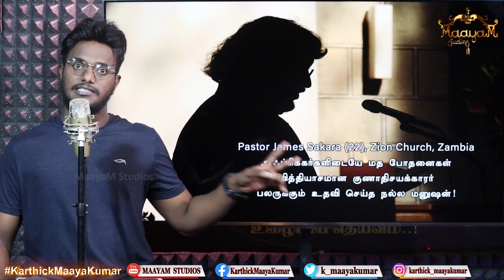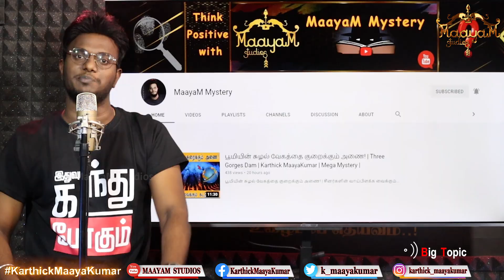இயேசுவாக மாறி உயிர்த்தெழாத போதகர்! | திகில் திருச்சபையில் உச்சகட்ட மூட நம்பிக்கை | KMaayaKumar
இயேசுவாக மாறி உயிர்த்தெழாத போதகர்! | திகில் திருச்சபையில் உச்சகட்ட மூட நம்பிக்கை | Karthick MaayaKumar | Big Topic | Episode 345 |

@ karthick_maayakumar